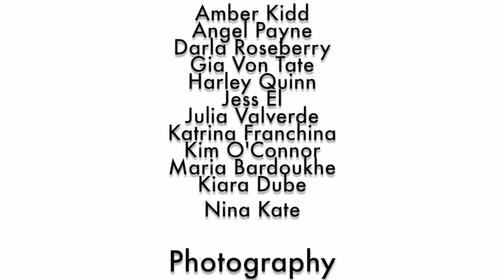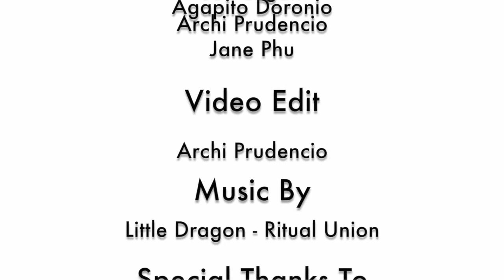2014 Famous Inked Models Calendar Behind the Scenes Presented by Revita Ink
Featured Models

Amber Kidd
Angel Payne
Darla Roseberry
Gia Von Tate
Harley Quinn
Jess El
Julia Valverde
Katrina Franchina
Kim O'Connor
Marie Bardoukhe
Kiara Dube
Nina Kate

Photography

Logo and Graphic Design

Location Manager

Angel Payne

BTS Video & Photo

Jordan Abrantes
Jeff Logan
Agapito Doronio
Archi Prudencio
Jane Phu

Video Edit

Archi Prudencio

Little Dragon - Ritual Union

Houston Hospitatilty

Revita Ink